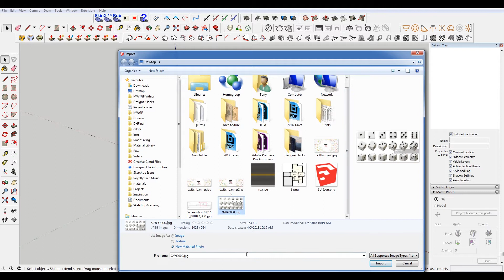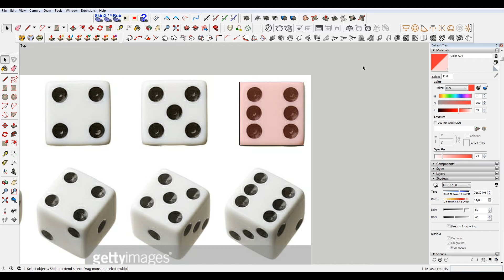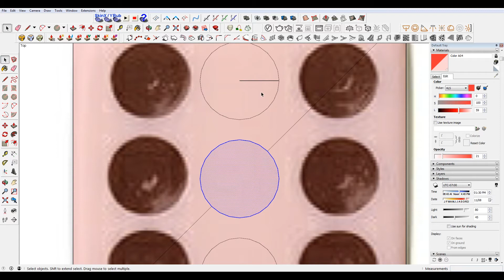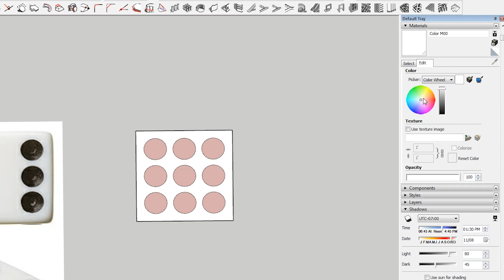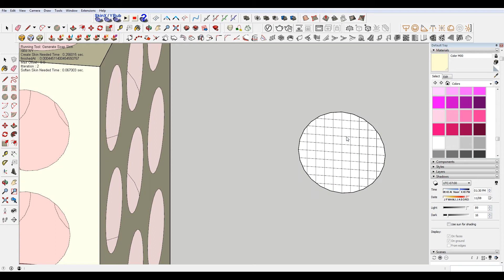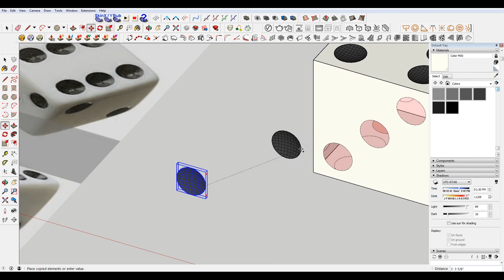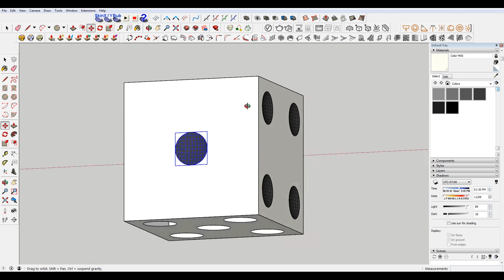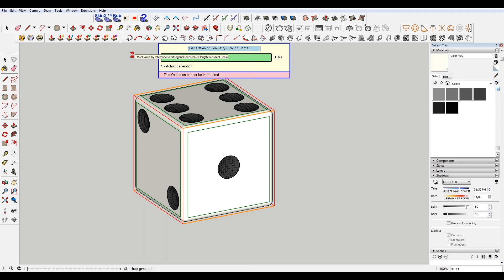How to Model Dice | Sketchup Q&A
In this Q&A Sketchup tutorial we go through how we modeled the die in our "How to Round Corners and Edges in Sketchup" video.